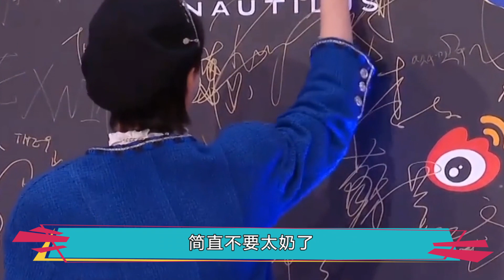王一博早上醒来赖床不起，怎料素颜却成了亮点，简直太奶气了！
对于王一博想必大家都非常的熟悉了，因为他可是娱乐圈近年来的当红炸子鸡，也是当前国内的顶流，无论是“颜值”，还是内在的底蕴力量，他绝对是一等一的人物。早在十几岁的时候，王一博就已经凭借出众的实力，成为了组合UNIQ的一员，在组合里王一博也是门面担当，跳舞相当的厉害，但他并没有就此止步，而是不断打磨自己，使自己向各个方向全面发展。
在2016年王一博还成为了综艺节目《天天向上》的主持人，因为有着极强的学习能力，虽然在节目拍摄过程中话不多，但因为极强的学习能力时常与嘉宾进行互动，更因直男属性也给观众们带来了很多欢乐。如今的王一博不仅是歌手和主持人，他还有一个身份就是演员，出道以来也出演了不少影视作品，像《人间至味是清欢》、《私立蜀山学园》、《陪你到世界之巅》等等，虽然演技好，但是却都不火。
直到沉浸了两年，在2016年王一博凭借与肖战合作拍摄的电视剧《陈情令》，一经播出瞬间火遍大江南北，迅速晋升为当红小生。可以说自从“蓝忘机”这个角色之后，王一博的人气和资源也是得到了大大的提升，放眼整个娱乐圈，可以说他目前的人气完全是属于一线行列的，人气流量方面也是属于top的级别。而爆红之后的王一博一点架子都没有，依旧很勤恳的工作，所以单凭这点，他就值得粉丝们的喜欢。
成名之后，不像其他明星一样耍大牌，能一直坚持初心，确实很难得。然而不得不承认的是，王一博的颜值是大家公认的帅，他的五官非常立体、精致，特别是他的眼睛，明亮而富有神韵，散发着一种清澈的气息，哪怕他平时说话很直，但依旧讨女粉丝们喜欢。众所周知，艺人一般在上台或者参加节目都是会化妆的，王一博也是如此，化妆过后的他看起来的确非常帅气，因此许多网友也开始好奇起了卸妆后的他会是什么样子？
这不，有次天天兄弟们一大早要录制节目，所以他们约好大家都睡在一个地方，而早上大家都起床了，就只剩下王一博还赖在床上舍不得起，而这样的王一博别说还真的是太乖巧了。过了几分钟他终于起床，此时，大家也终于看到了他素颜的样子，一瞬间王一博的素颜就成为了粉丝的亮点，可能因为还在睡梦中，王一博还嘟着小嘴整理被子，睡眼惺忪的他看上去非常嫩，简直不要太奶了。
而喜欢王一博的粉丝都知道，他是一位多栖发展的艺人，他的身份其实有演员、歌手、主持人，还有职业摩托车赛车手。不得不说，年纪轻轻的他，就拥有这样的成绩实属难得，可见，王一博可不是单单靠连吃饭的。如今的王一博是正能量的代表，是当代青年人的代表，也是集爱国精神、工匠精神于一身的代表。对此你们怎么看呢，欢迎在下方留言评论！